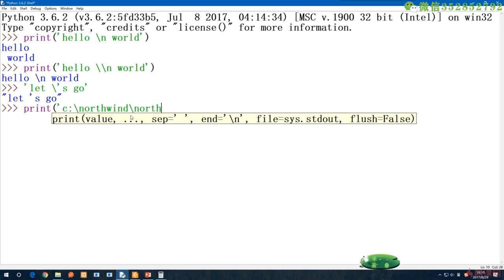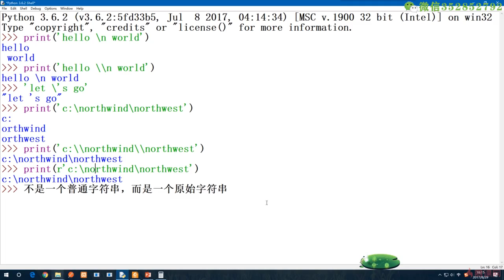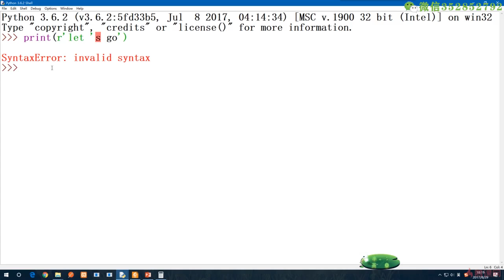3.9 原始字符串｜理解什么是写代码与Python的基本类型｜Python3.8入门 & 进阶 & 原生爬虫实战完全解读